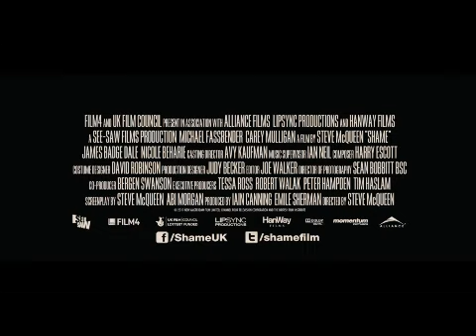SHAME // UK Trailer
2011
Director: Steve McQueen
Starring: Michael Fassbender, Carey Mulligan, Nicole Beharie

Source: The Guardian